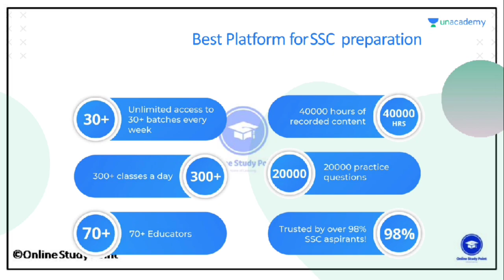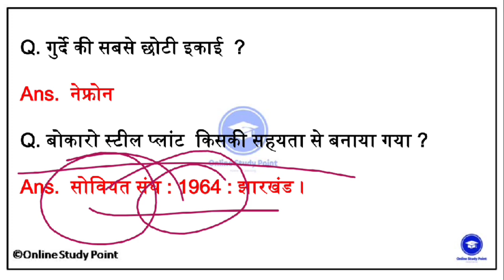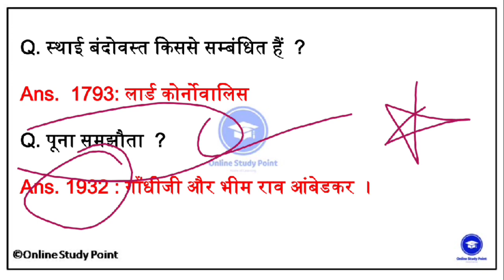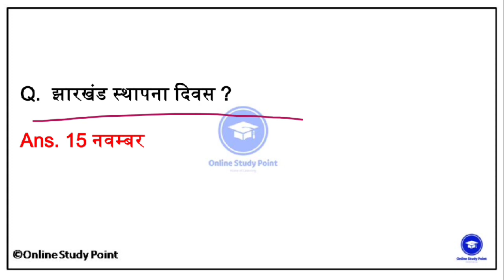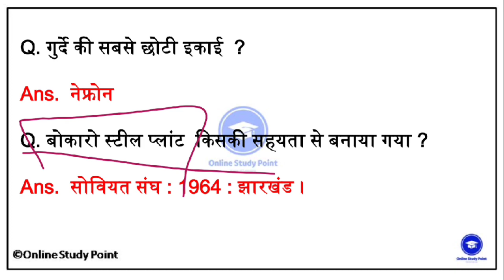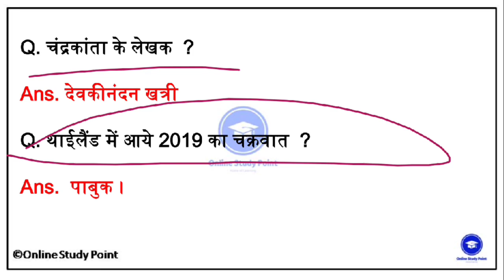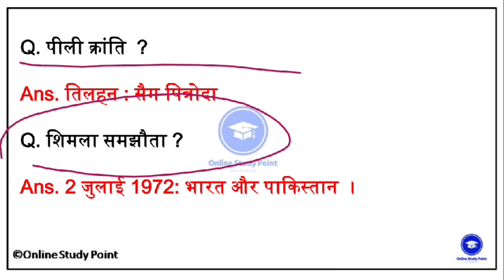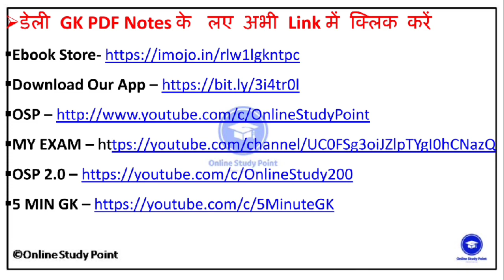RRB NTPC Exam Analysis | RRB NTPC Exam Question Review | 1st Shift 9 January 2020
CET - Brahmastra Batch (All Gov. Exams)

📒One Liner Current Affairs Jan To nov 2020(₹29 Only)